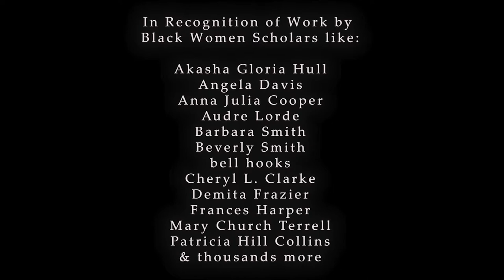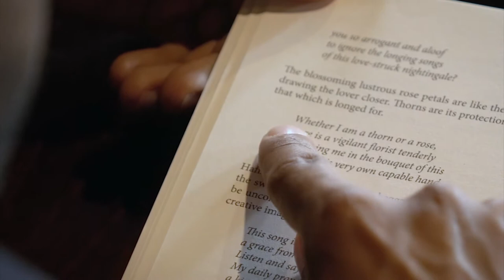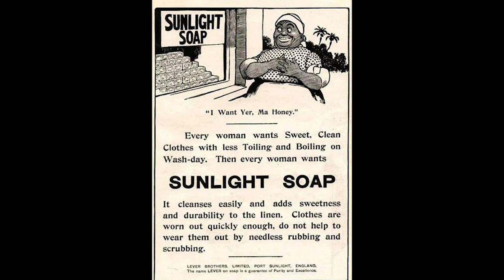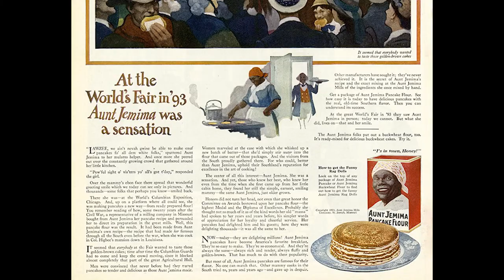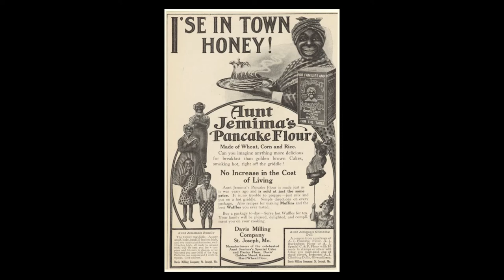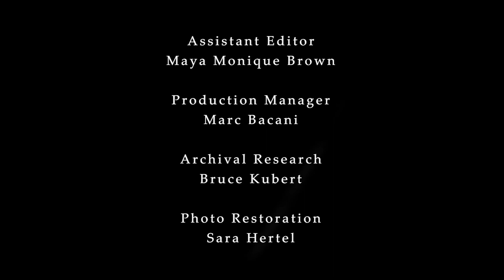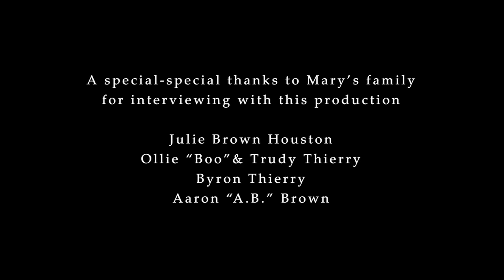Grandma's Roses - A Documentary By Jordan Thierry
GRANDMA’S ROSES is a raw, intimate documentary exploring the labor & love women invest in their families and communities. As the director processes the life of his own grandmother, he travels across the country to hear the stories of dynamic, wise, and courageous women who've lived boldly in the face of sexism and racism. He expands upon the familiar notions of grandmothers as centerpieces of family life by also showcasing their contributions outside of the home as workers and community members, and reflects on the expectations set for them by society.